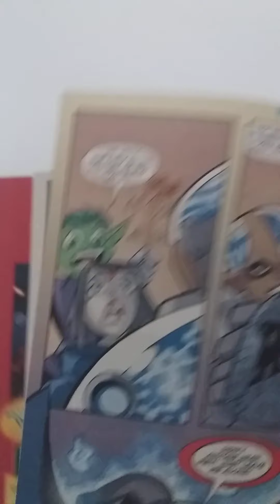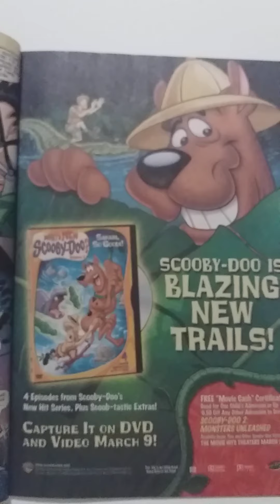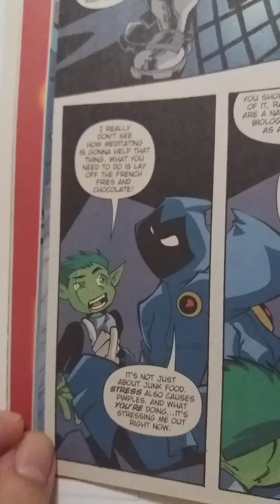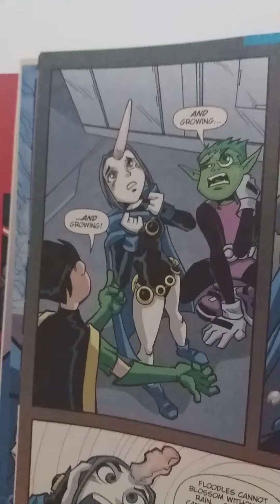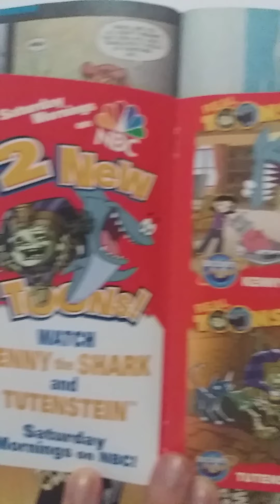Teen Titans Go #5 2004 raven trigon Part 2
Beast boy won't leave her alone and it causes to bring out... Trigon!?!?!?